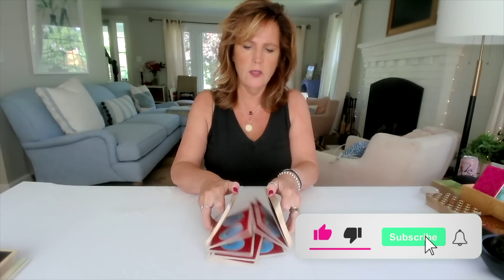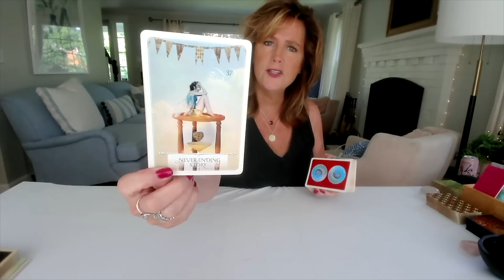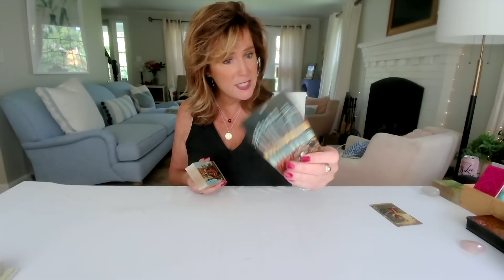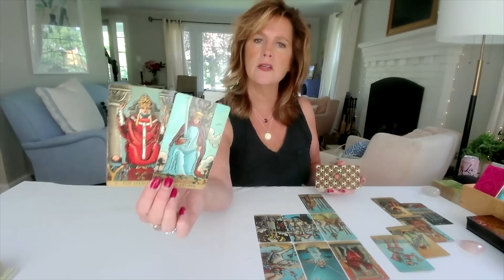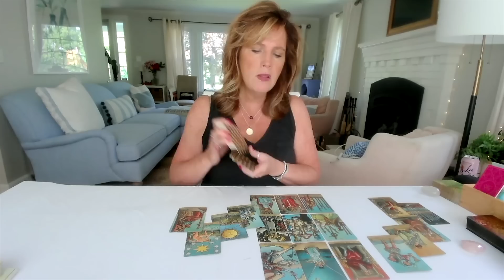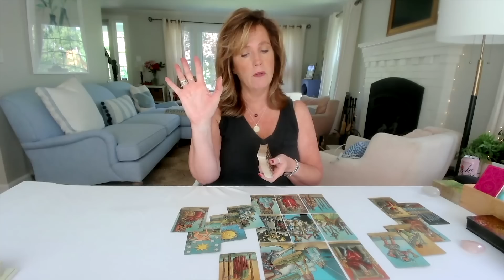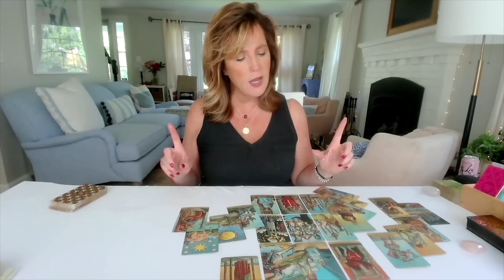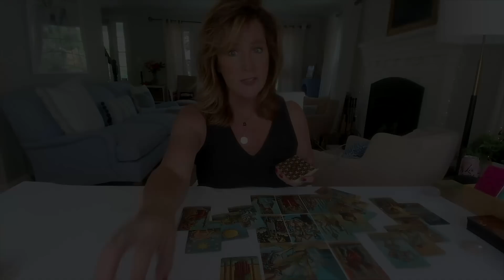Daily Tarot Reading : This Is WORTH IT - Healing Your Heart | Spiritual Path Guidance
All right, everybody. Good morning and welcome to the Week. How are you guys doing? Let's take a look at the messages that want to come through for you this morning. There is a lot going on this week. We have Saturn going retrograde in Pisces and we have a new moon in Gemini, 26 degrees, Gemini. So any of you who have planets at 26 degrees. 27 degrees, 25 degrees, right. Right around it. Especially your moon. I have my moon at 27 degrees. Gemini. Super impacted by this new moon in Gemini. And we'll get into that a little bit in this reading. I will do more as the week goes on for both of these things. If you want to ask questions about your own astrological birth chart or anything astrology, you want to learn. Okay, I have a birth chart, Mastery, mentorship. We meet every other Thursday and Pathfinders in Ascension Group. This week we are going to be talking about twin flame and soulmates, finding your soulmate in your birth chart. Okay, so if you want to jump on, that's part two. I started talking about it last week, but there's so much to it that we're going to keep going with it maybe for a couple of weeks. All right. So all that stuff in the description box below, if you're new here, welcome in. Poised, right on the brink, never ending story. She looks frustrated there and co-create. All right. So I think some of you who are trying to push something forward, I'm not going to say an agenda that feels a little bit too negative to me, but you have something that you want to happen or you're trying to manifest. I feel like you need another person. And what I mean by that is I feel like if you're trying to coach, if you're trying to create a relationship very in one sided fashion, I just feel like the new moon in Gemini is a chance for a lot of communication. Okay? It can open up communication to what you really want.